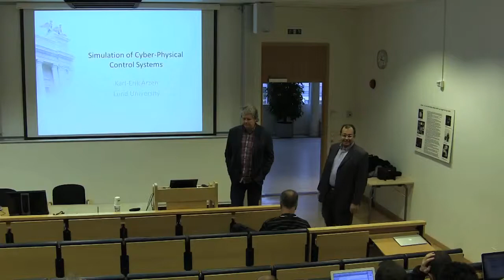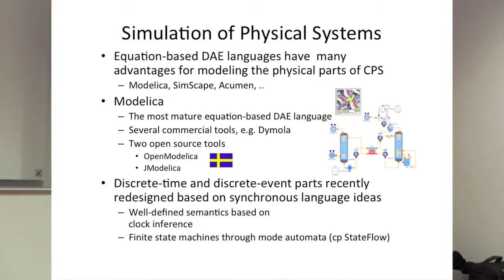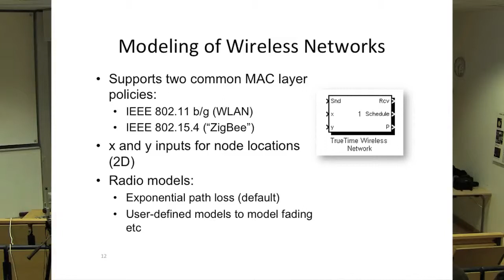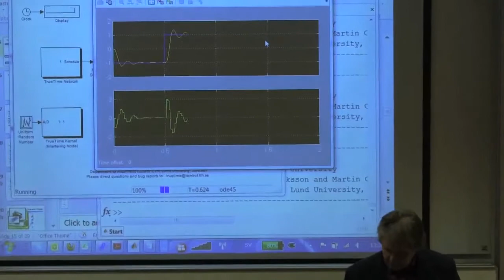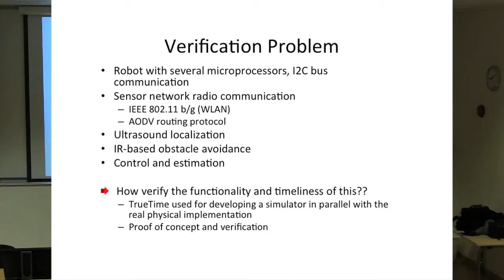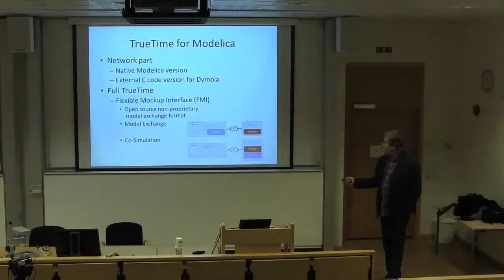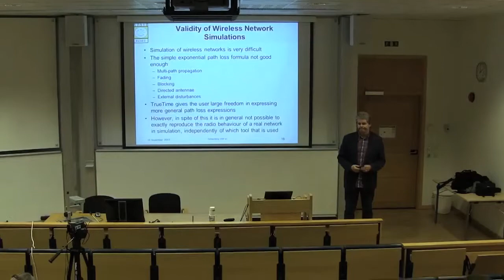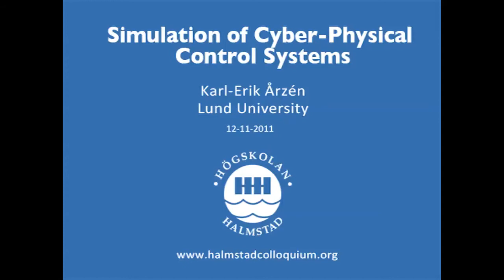Halmstad Colloquium: Simulation Of Cyber-Physical Control Systems, Karl-Erik Årzén Lund University.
Karl-Erik Årzén talks about Simulation Of Cyber-Physical Control Systems at Halmstad University.